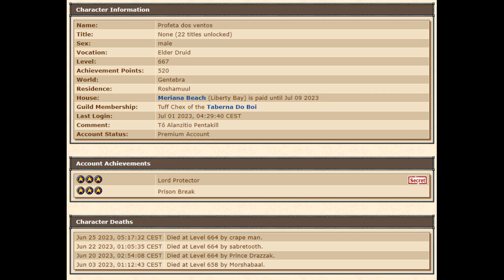CACHERO vs HELLGORAK (Calmera 2009 8.52)